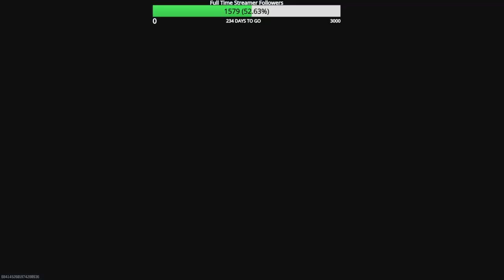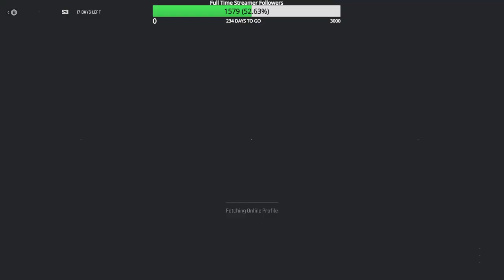Road to Full MW3 Zombie Mastery Episode 189 ISO Hemlock & Chimera Spinel Husk